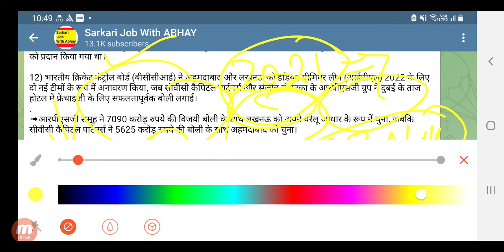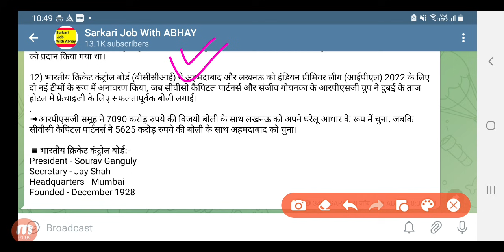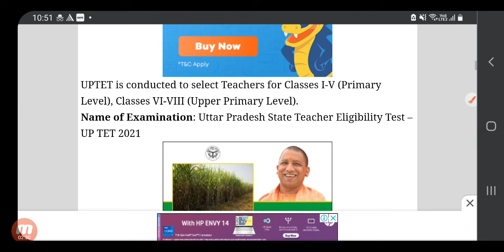UPTET परीक्षा तिथि बड़ी खुशखबरी